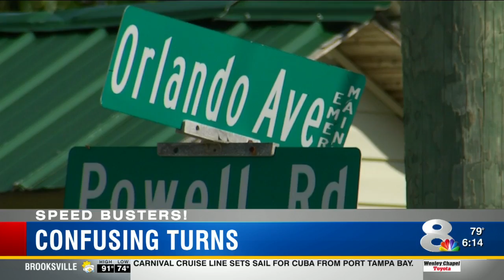Speed Busters spots dangerous drivers near Hernando elementary school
Leslee Lacey